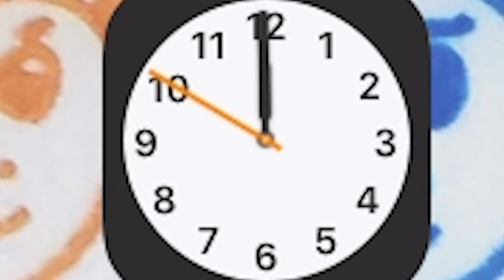【青鬼オンライン】1年に1日しか開催されない幻の節分イベントで奇跡が！！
寝起きで頭回ってません